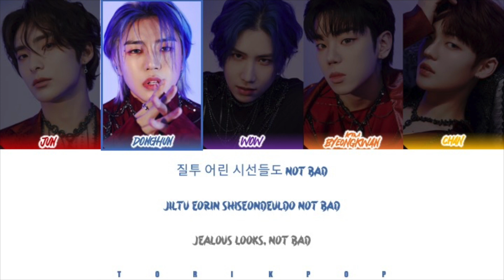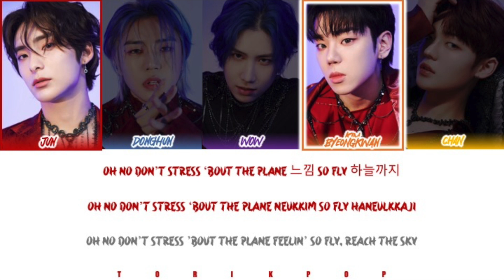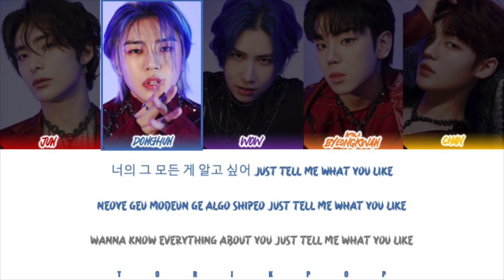How Would A.C.E Sing "TALK SAXY" by RIIZE | Color Coded Lyrics